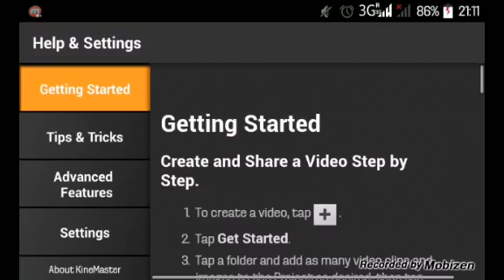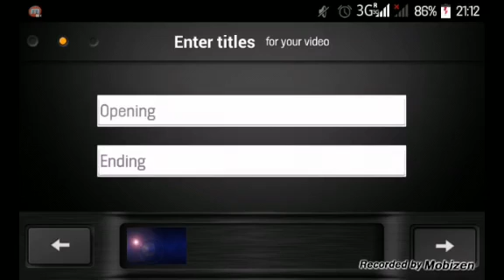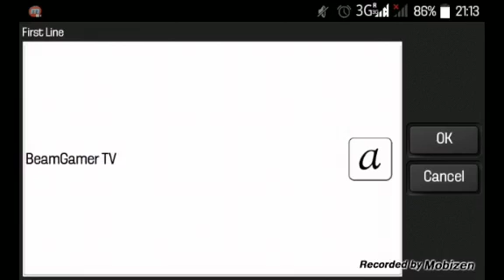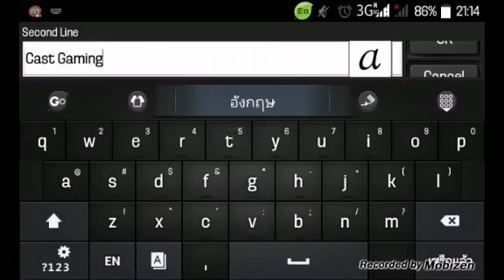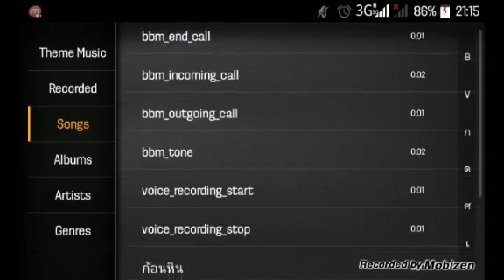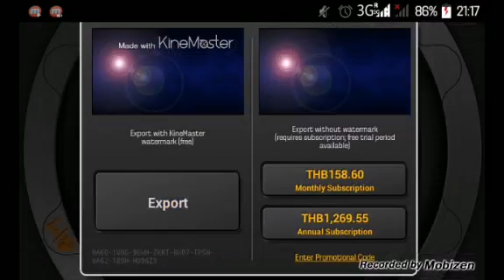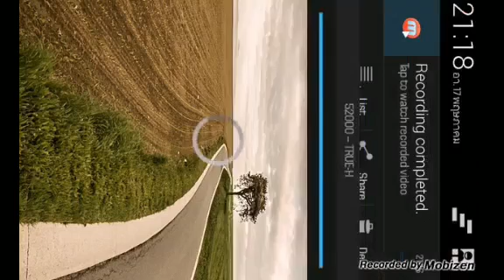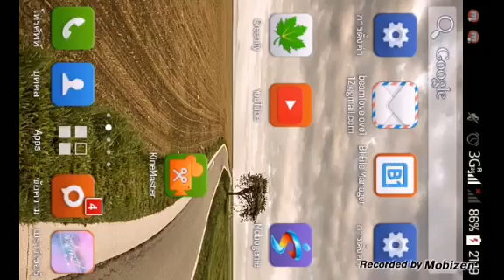[BGTV]สอนทำ intro โดย kinemaster | ทำแบบพอได้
ไม่มีลิ้งค์นะคับ
โปรแกรมอัด - Mobizen
โปรแกรมตัดต่อ - VivaVideo Kinemaster
ดูเสร็จสิ่งที่ลืมไม่ได้